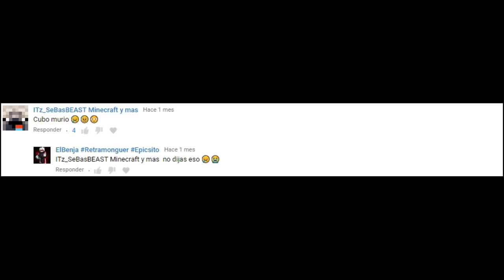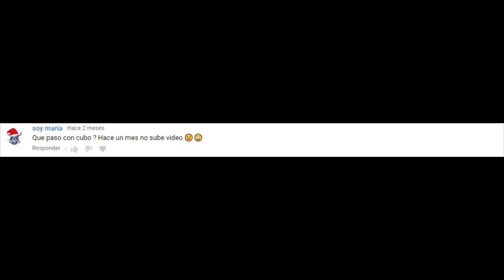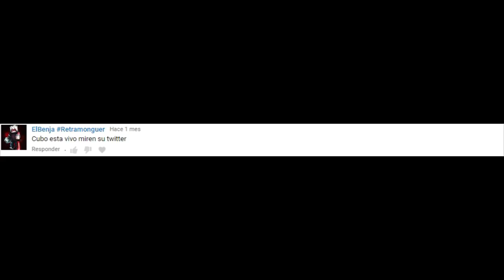ESTO FUE LO QUE LE PASO A CUBO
◉EXTRA◉

▸Servidor:
mc.akarcraft.es
mc.CraftRealms.com
mc.freshcraft.es
mc.hypixel.net

▸Tx Pack:
Kamex v2

◉¿QUE MODS USO?◉
▸5Zigmod
▸Togglesneak
▸Keystrokes mod
▸Crosshair mod
▸Cps mod